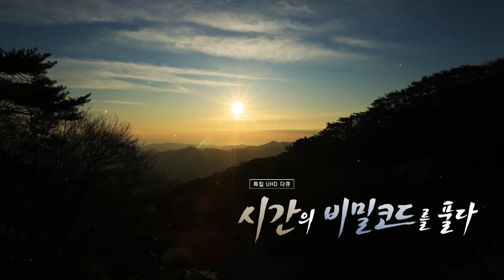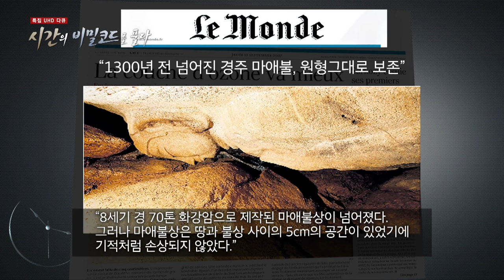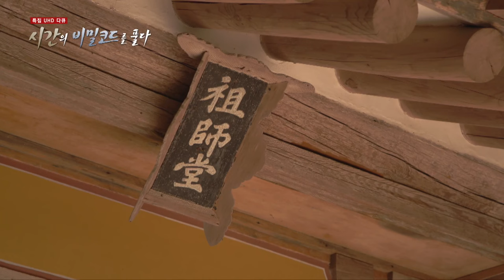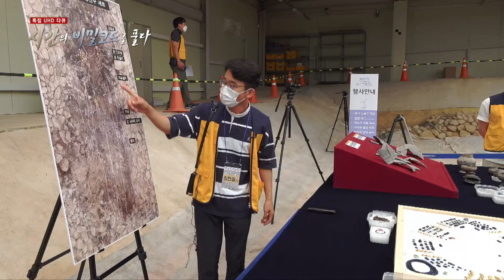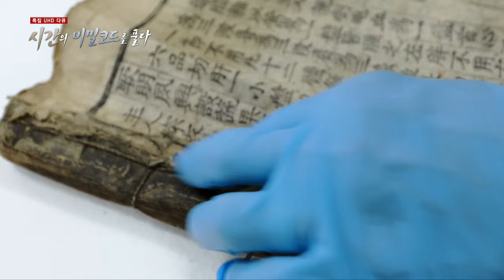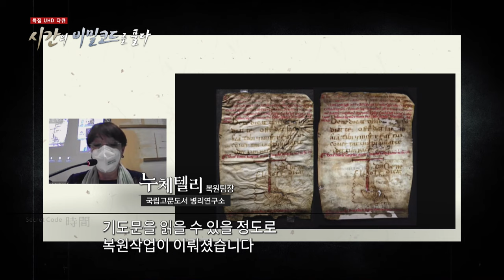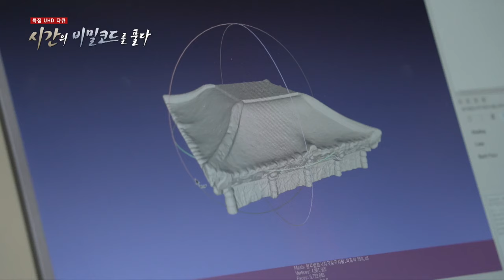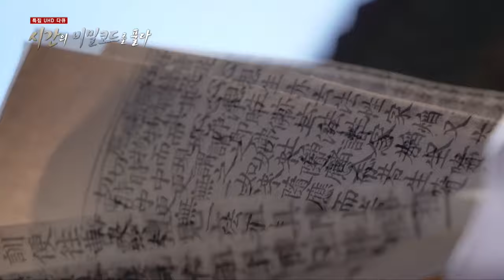The Rock-carved Buddha lying on the ground? [Unravel the Secret code of Time]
Namsan Mountain in Gyeongju, where the time of the Silla people is alive.
The Yeolamgok Rock-carved Buddha, believed to have been produced in the late 8th century, was found lying on the ground.
It was found to have fallen in a major earthquake in 1430, and despite rough weather, there was no damage.
In addition, the stories of various relics such as the main Buddha of Seokguram Hermitage in Tohamsan Mountain, Gyeongju, and the mural of Joesodang in Buseoksa Temple begin.